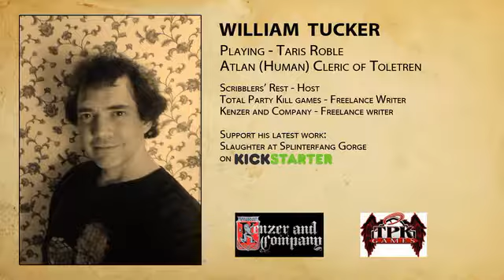World of Aetaltis - Meet William Tucker (Player 1)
We are introduced to our first player, William Tucker. He talks about his character. This is followed by a segment to get his character to where he will be introduced to the other players.

The Kickstarter is running from Sept 9th, 2016 - October 11th, 2016. Go to the link below to support them please.